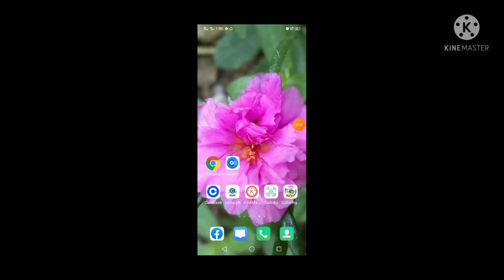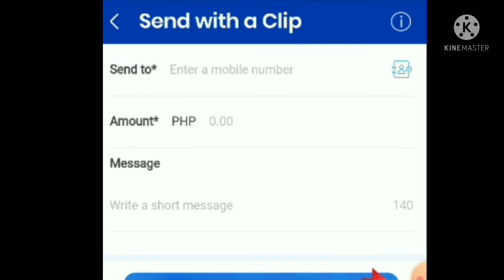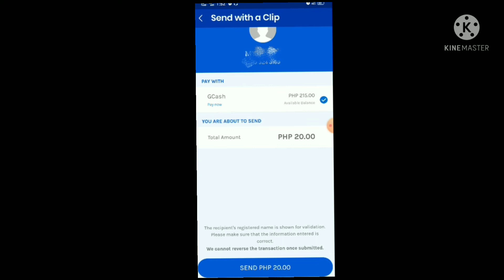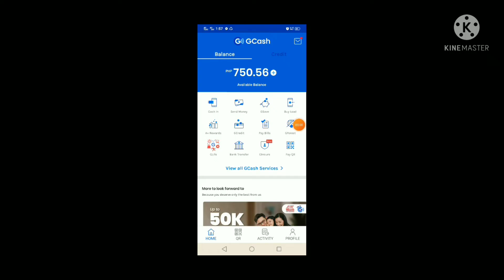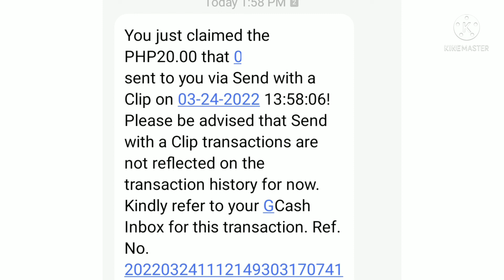How to Send Money Using GCASH Via Send With a Clip/ Paano Magsend ng Pera Gamit ang GCASH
In this video i will share to you on how to send money using gcash via send with a clip.